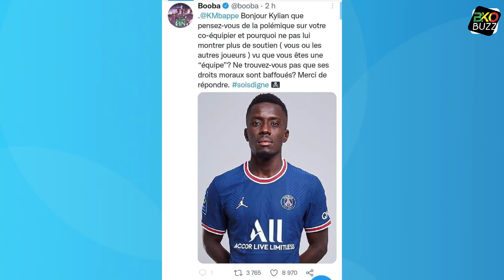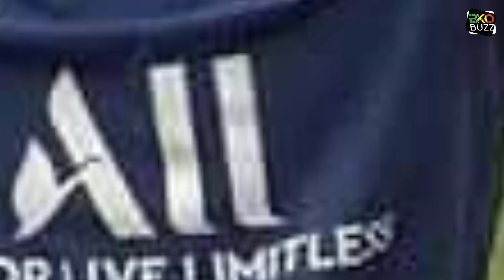Polémique Beaucoup de Critique Contre Idrissa Gana Guey, Ousmane Dembele, Aubameyang.